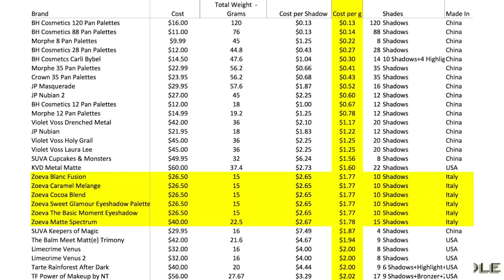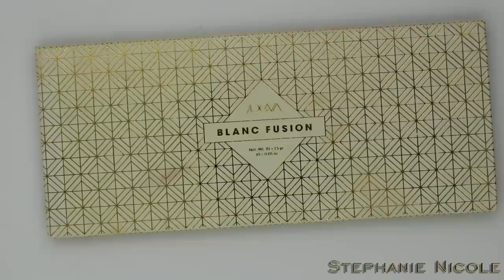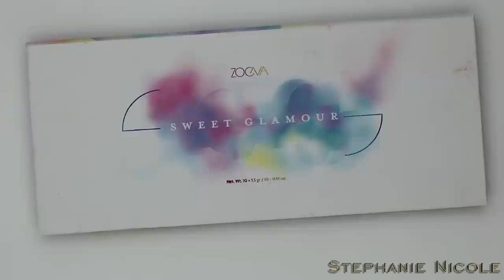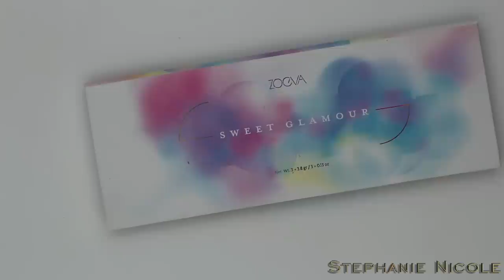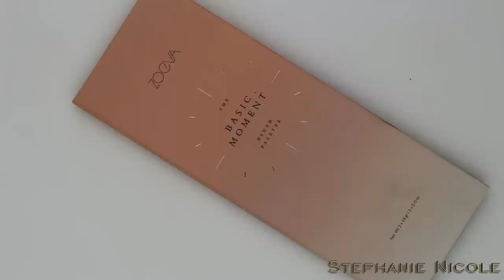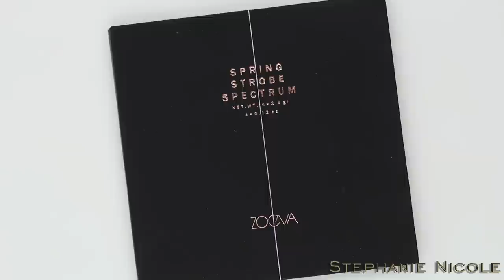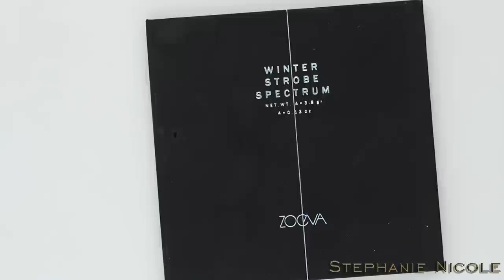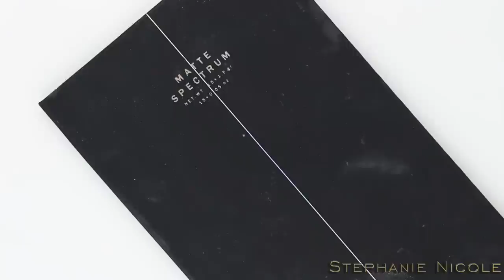ZOEVA Brand Review | Some brushes, eye shadows, contour, blush, highlights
Details Below ↘️ Click show more ↘️↘️↘️

*Prices are based on ZOEVA's site. Exchange rates may vary on third party retailers*

Time Stamps : Thoughts - Swatches

Shipping 3:24

Where to buy 4:12

Company Background 5:02

Brushes Rose Golden Luxury Vol. 3 5:42

Halo Strobe Gel 11:53

Cream Contour 13:59 - Swatches 23:28

Plaisir Trio

Blanc Fusion 15:22 - Swatches 23:38

Cocoa Blend 16:19 - Swatches 25:36

Caramel Melange 16:43 - Swatches 24:37

Sweet Glamour Shadows 17:22 - Swatches 26:36

Sweet Glamour Cheek 17:57 - Swatches 27:34

Strobe Powders 18:23
Swatches
Spring Spectrum 29:17
Summer Spectrum 30:16
Winter Spectrum 31:09

Matte Spectrum 19:39 - Swatches 32:00

Basic Moment Blush Palette 21:15 - Swatches 28:52
COMING SOON

Basic Moment Shadows 21:36 - Swatches 27:55
COMING SOON

Cost Comparison 22:05

What I would purchase 33:28

Swatches Start @ 22:43 - Each Product time is listed above.

Riply wears Estée Lauder 'Double Wear' 5N2 AMBER HONEY foundation. Its the only perfect match she owns, others require mixing.

All of these products were sent to me for consideration. YouTube is not my job, I work a "normal job", I am employed in the professional beauty industry. I do this for fun.  If you would like to support me, thank you so much, if you are uncomfortable doing so, no worries, you can search the products names I have listed in Google to find where to purchase them, and still thank you so much. I hope you enjoy my videos**

If you are a company looking for me to review your product, I'd be happy to. But please note, I do not sign contracts, nor accept money for reviews. Thank you for understanding.

Stephanie Nicole
1770 Post St. #162

I have comment moderators to delete the skid marks of the internet off my page. Disagreements are welcome, I encourage the dialogue. Bad-mannered comments will be deleted before I can ingest your negativity, & you will be blocked. Not only against me, but other viewers. Its not welcome on my little corner of the internet. Don't be a skid mark, be cool 😉

What I'm wearing:

Nails IBD Dublin or Nothing

Foundation Hourglass Vanish Stick

Eyes ZOEVA Basic Moment Palette Shades mentioned

Lips Graftobian Natural Liner Balm on top

xoxo